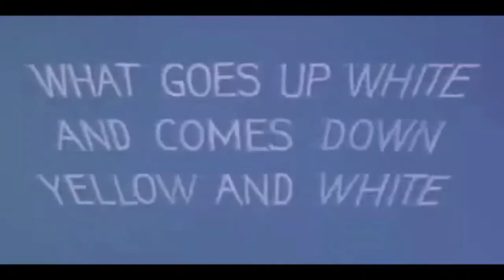Batman The Movie (1966) Comic Book Movie Flashback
Mad About Superheroes nostalgic review of the classic 1966 Batman The Movie. Starring Adam West and Burt Ward.